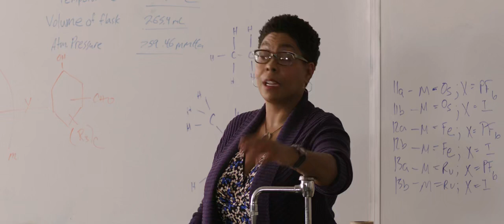The Space Between Us (2017). School Scene.